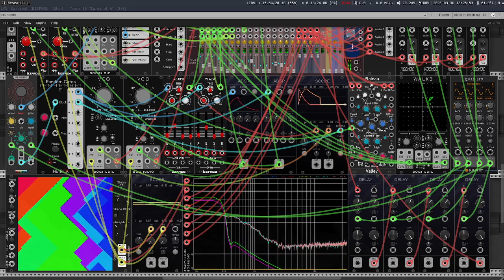Dream Scatter ~ Bubble Blews (first rough draft)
First rough draft attempt of a new song called Bubble Blews